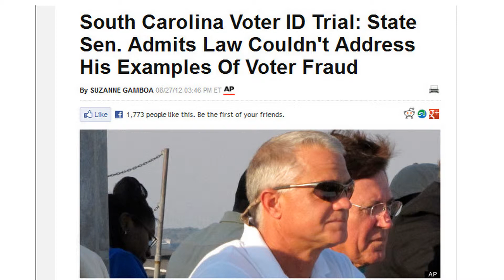RepubliCon Strategy - Voter Suppression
The Cons hope to win elections if the Dems don't vote so they've decided to use "voter fraud" as a red herring to create new voter ID laws designed to disenfranchise hundreds of thousands of likely Dem voters.